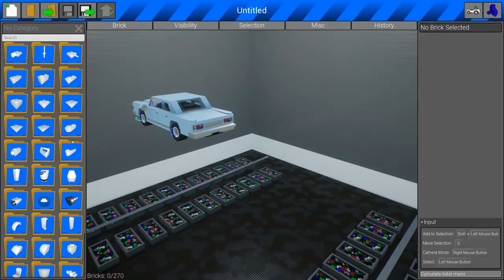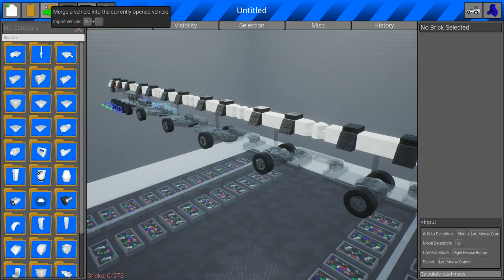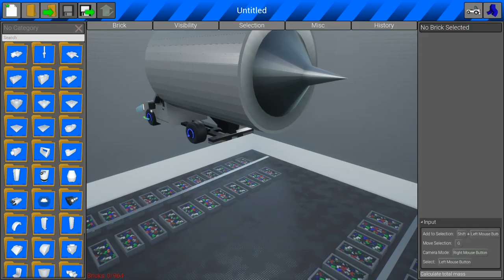OB & I Went to Lego Walmart for Train Stopping Supplies in Brick Rigs Multiplayer Roleplay!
OB & I Went to Lego Walmart for Train Stopping Supplies in Brick Rigs Multiplayer Roleplay!  Today we try to stop the train Lego City. They wind up causing more harm than good in Lego City in this Brick Rigs Roleplay Gameplay!